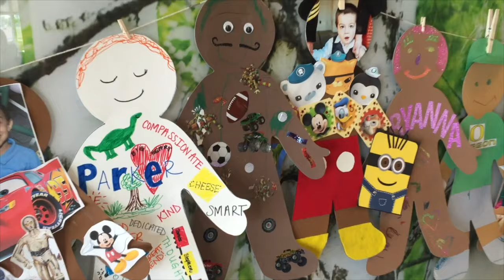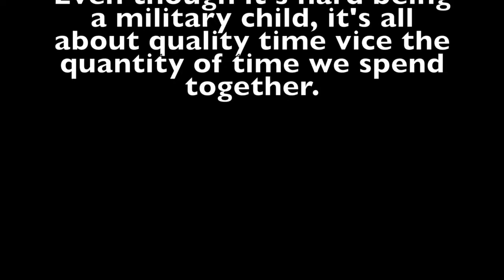26. Military Child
My son doesn't want to be a military child anymore!